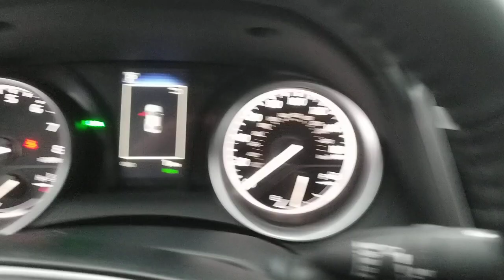2023 Toyota Camry Oaklawn, Chicago, Orland Park, Lagrange, Palos, IL 80243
Predawn Gray Mi  2023 Toyota Camry LE available in Oak Lawn, Illinois at Oak Lawn Toyota. Servicing the Chicago, Orland Park, Lagrange, Palos, IL area.

4320 W. 95th Street

Cold Weather Package, Convenience Package, All Weather Floor Liners/Cargo Tray (TMS), 1 12V DC Power Outlet, 1 Seatback Storage Pocket, 15.8 Gal. Fuel Tank, 2 LCD Monitors In The Front, 2.80 Axle Ratio, 4-Wheel Disc Brakes w/4-Wheel ABSFront Vented DiscsBrake Assist and Hill Hold Control, 6-Way Passenger Seat -inc: Manual ReclineHeight Adjustment and Fore/Aft Movement, 60-40 Folding Bench Front Facing Fold Forward Seatback Rear Seat, ABS And Driveline Traction Control, Air Filtration, Airbag Occupancy Sensor, ALL WEATHER FLOOR LINERS/CARGO TRAY (TMS), Analog Appearance, Auto On/Off Projector Beam Led Low Beam Daytime Running Auto High-Beam Headlamps w/Delay-Off, Back-Up Camera, Battery w/Run Down Protection, Black Grille, Body-Colored Door Handles, Body-Colored Front Bumper w/Black Rub Strip/Fascia Accent and Metal-Look Bumper Insert, Body-Colored Power Side Mirrors w/Manual Folding, Body-Colored Rear Bumper, Cargo Area Concealed Storage, Cargo Space Lights, Carpet Floor Trim and Carpet Trunk Lid/Rear Cargo Door Trim, Chrome Side Windows Trim and Black Front Windshield Trim, Clearcoat Paint, COLD WEATHER PACKAGE-inc: Heated Exterior Mirrorsturn signal and blind spot warning indicatorsMulti-Stage Heated Front Seats , Collision Mitigation-Front, Compact Spare Tire Mounted Inside Under Cargo, CONVENIENCE PACKAGE-inc: HomeLinkAuto-Dimming Rearview MirrorSmart Key System w/Push Button Start, Cruise Control w/Steering Wheel Controls, Curtain 1st And 2nd Row Airbags, Day-Night Rearview Mirror, Delayed Accessory Power, Distance Pacing, DOOR EDGE GUARD (TMS), Driver / Passenger And Rear Door Bins, Driver And Passenger Knee Airbag and Rear Side-Impact Airbag, Driver And Passenger Visor Vanity Mirrors w/Driver And Passenger Auxiliary Mirror, Driver Foot Rest, Driver Seat, Dual Stage Driver And Passenger Front Airbags, Dual Stage Driver And Passenger Seat-Mounted Side Airbags, Dual Zone Front Automatic Air Conditioning, Electric Power-Assist Speed-Sensing Steering, Electronic Stability Control (ESC), Engine Auto Stop-Start Feature, Engine: 2.5L I-4 DOHC 16-Valve -inc: VVT-i intake and exhaust, Fabric Seat Trim, Fade-To-Off Interior Lighting, Fixed Rear Window w/Defroster, FOB Controls -inc: Cargo Access and Windows, Front And Rear Anti-Roll Bars, Front Bucket Seats -inc: 8-way power-adjustable driver seat w/power lumbar support and 6-way adjustable front passenger seat, Front Center Armrest and Rear Center Armrest, Front Cupholder, Front Map Lights, Front-Wheel Drive, Full Carpet Floor Covering, Full Cloth Headliner, Full Floor Console w/Covered StorageMini Overhead Console w/Storage and 1 12V DC Power Outlet, Galvanized Steel/Aluminum Panels, Gas-Pressurized Shock Absorbers, Gauges -inc: SpeedometerOdometerEngine Coolant TempTachometerTrip Odometer and Trip Computer, Headlights-Automatic Highbeams, HVAC -inc: Underseat Ducts, Illuminated Glove Box, Immobilizer, Interior Trim -inc: Piano Black Instrument Panel Insert and Chrome/Metal-Look Interior Accents, Lane Departure Alert (lda) w/Steering Assist Lane Departure Warning, Lane Departure Alert (lda) w/Steering Assist Lane Keeping Assist, Lane Tracing Assist (LTA), LED Brakelights, Light Tinted Glass, Manual Adjustable Front Head Restraints and Fixed Rear Head Restraints, Manual Tilt/Telescoping Steering Column, Multi-Link Rear Suspension w/Coil Springs, Outboard Front Lap And Shoulder Safety Belts -inc: Rear Center 3 PointHeight Adjusters and Pretensioners, Outside Temp Gauge, Perimeter Alarm, Power 1st Row Windows w/Front And Rear 1-Touch Up/Down, Power Door Locks w/Autolock Feature, Power Rear Windows, PROTECTION PACKAGE (Q2) (TMS), Radio w/Seek-ScanClockSpeed Compensated Volume ControlSteering Wheel Controls and Radio Data System, Radio: Audio -inc: 7' touch-screen6 speakersAndroid Auto and Apple CarPlay and Amazon Alexa compatibleUSB media portUSB charge porthands-free phone capability and music streaming via Bluetooth wireless technologySiriusXM w/3-month All Access trial and Connected Services (Safety Connect w/1-year trial and Wi-Fi Connect w/up to 2 GB within 3-month trial), Rear Child Safety Locks, Rear Cupholder, Redundant Digital Speedometer, Remote Keyless Entry w/Integrated Key TransmitterIlluminated EntryIlluminated Ignition Switch and Panic Button, Remote Releases -Inc: Power Cargo Access and Power Fuel, Seats w/Cloth Back Material, Side Impact Beams, Single Stainless Steel Exhaust, Steel Spare Wheel, Strut Front Suspension w/Coil Springs, Systems Monitor, Tire Pressure Monitor System (TPMS) Low Tir